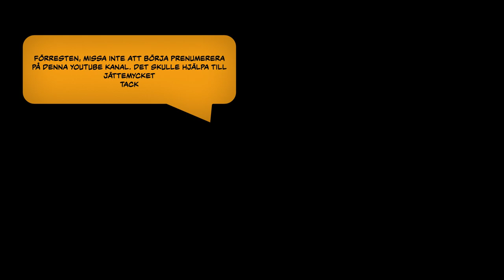SE Vlog 240228 En bra träningsvecka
MTB, Asfalt, Zwift, Core dessutom var jag en sväng till Cykeltjänst
i Södertälje